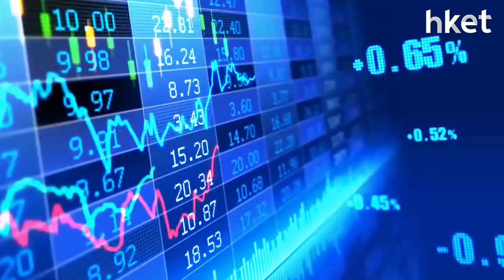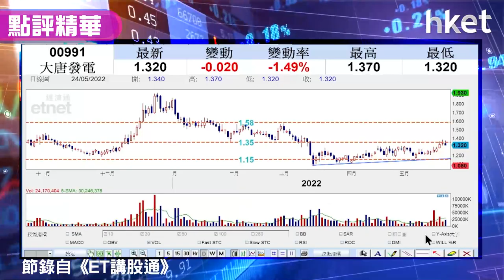【潛力股精選】孫運喜：大唐發電（00991）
大唐發電（00991）早前連升4個交易日，升穿250天線，惟今日收跌1.4%。內地再出手穩煤價，iMoney主編孫運喜睇好大唐發電受惠國策支持，發電成本減少，加上股價走勢轉強，初步形成上升趨勢，建議投資者可考慮等回調後買入，想知詳細買入策略，立即點擊收看/收聽。